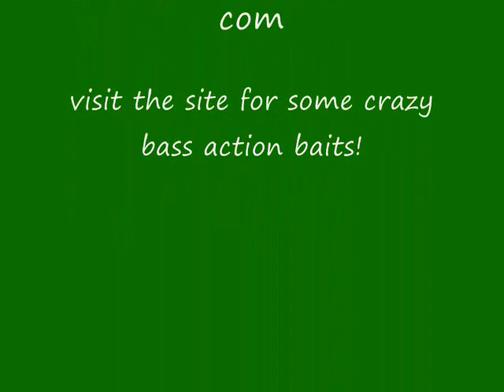Bass Fishing Lake Ingram episode:28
this is my friends pond prowler boat. we throw it on a golf cart and tow it around town.